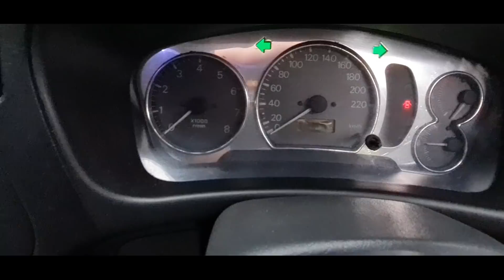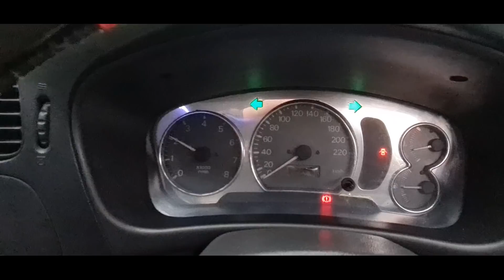lancer GLXi 1.6 thn 2000 bagus murahhh 42jt negooo!!!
lancer GLXi 1.6 thn 2000 bagus murahh
surat lengkap pajak off 2019
nopol H
mesin josss 1.6 injeksi
ac dingin sekali
velg rpf enkei R15
lokasi kedungpane SemarangBarat